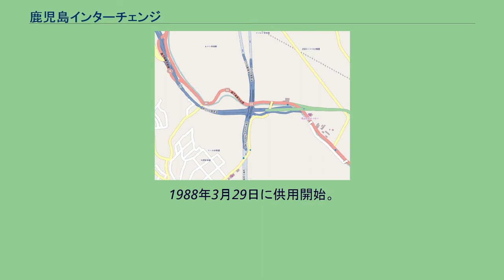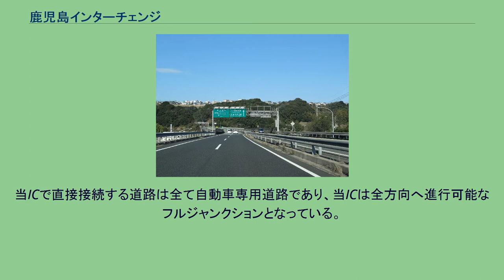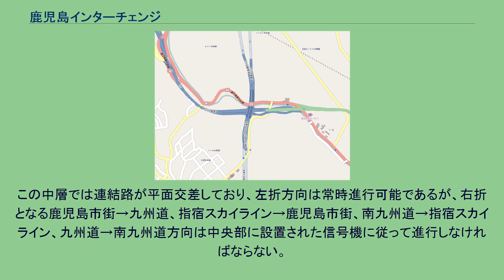鹿児島インターチェンジ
鹿児島東西幹線道路（撮影当時未開通）から鹿児島ICを望む 鹿児島インターチェンジの構造 鹿児島インターチェンジ（かごしまインターチェンジ）は、鹿児島県鹿児島市田上八丁目にある九州自動車道・南九州西回り自動車道（鹿児島道路）・指宿スカイライン・鹿児島東西幹線道路のインターチェンジである。
鹿児島東西幹線道路（地域高規格道路）の起点、九州縦貫自動車道鹿児島線（高速自動車国道）・南九州西回り自動車道（一般国道自動車専用道路）・指宿スカイライン（鹿児島県道17号指宿鹿児島インター線、一般有料道路）の終点である。
また営業上の案内はなされていないが、法令上において九州縦貫自動車道鹿児島線と同様に鹿児島市が終点となっている東九州自動車道の終点位置にもなっているほか、南薩縦貫道（地域高規格道路）の起点位置にも指定されている。
九州自動車道の終点であり、青森県から続く縦貫自動車道としては最南端となる。
1988年3月29日に供用開始。
周辺には西郷団地や武岡団地などの住宅団地、鹿児島流通業務団地が広がっている。
鹿児島ICには料金所は設置されていない。
九州自動車道は、鹿児島北IC間は鹿児島北ICの出入口で支払い、薩摩吉田IC以北との間は鹿児島TBで通行券の受取・料金支払を行う。
そのため、薩摩吉田IC間以降は鹿児島北ICと同一料金である。
指宿スカイラインは、2.5km先の山田料金所で料金を支払う。
南九州自動車道（鹿児島道路）は隣の鹿児島西ICまで無料区間であり、鹿児島東西道路・鹿児島バイパスは無料で通行できる。
ジャンクション形式になっており、鹿児島ICから直接一般道に降りられないため、鹿児島市街方面へは国道3号鹿児島バイパスによって武岡トンネルを通過しそのまま県道24号へ接続するか、田上ICを経て県道24号に接続することになる。
松元・日置方面へは南九州西回り自動車道鹿児島西ICで降り、鹿児島県道24号鹿児島東市来線へ接続する。
当ICで直接接続する道路は全て自動車専用道路であり、当ICは全方向へ進行可能なフルジャンクションとなっている。
インターチェンジの構造としては、一点都市型と呼ばれる3層構造をとり、下層では南九州西回り自動車道と鹿児島東西道路・鹿児島バイパス（鹿児島市街方面）が本線で直結、上層では九州自動車道と指宿スカイラインが本線で直結、中層では本線で直結していない各道路が接続している。
この中層では連結路が平面交差しており、左折方向は常時進行可能であるが、右折となる鹿児島市街→九州道、指宿スカイライン→鹿児島市街、南九州道→指宿スカイライン、九州道→南九州道方向は中央部に設置された信号機に従って進行しなければならない。